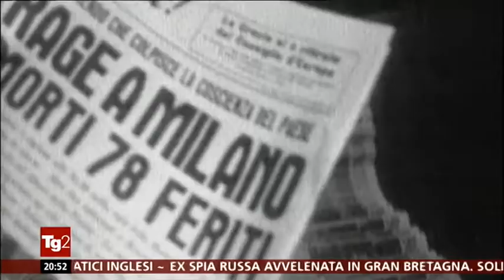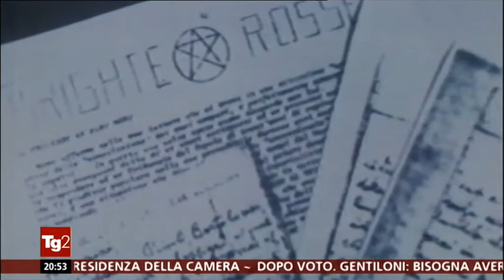TG2 15-03-2018 - 400 uccisi dal "terrorismo italiano (rosso/nero)" nei cosiddetti "anni di piombo"